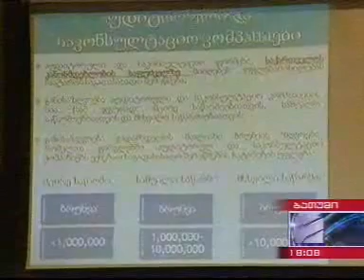Georgian speaker meets with local businesspersons in Batumi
30.04.11

Chair of Georgian Parliament took part in a special meeting held within the business forum in Sheraton Palace Hotel in Georgia`s Black Sea town of Batumi on Saturday.

Davit Bakradze received 80 businesspersons and representatives of about ten business associations.

Establishing auditing system in the country was discussed at the meeting. The participants also talked about certain problems raised by the businesspersons.

"The main task of our business council is to assist business in creating new jobs and employing more people. To carry out the task, we are not going to stay in our offices. This is our first sitting out of the capital and we met with local businesspersons of Adjara region and discussed with them what exactly should be done to assist the business and create more jobs", Bakradze said.